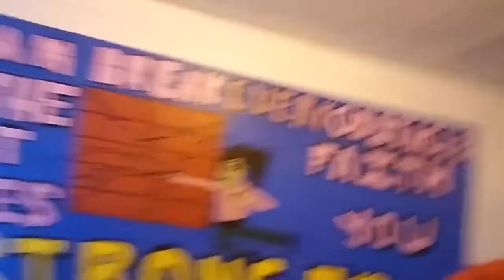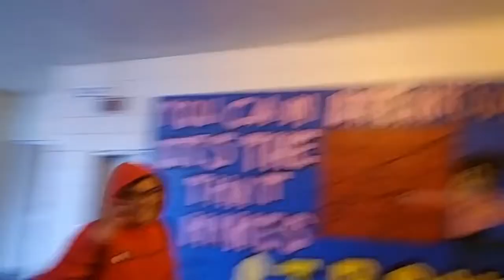School Vlog Part 4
My name is Anthony Pulido. you guys can just call me Anthony.